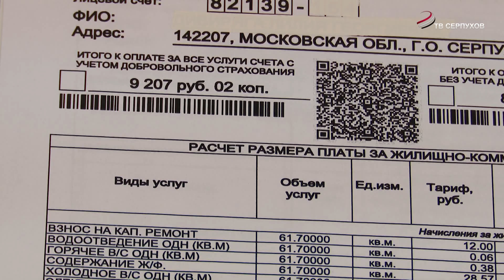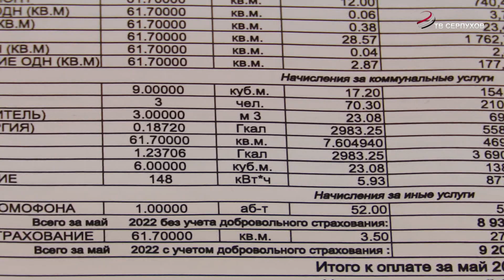Информация в платежке от МосОблЕИРЦ теперь в удобном формате